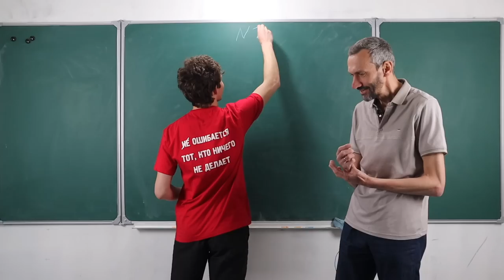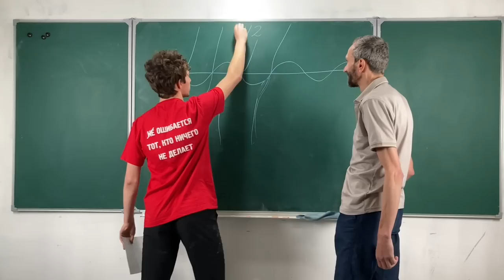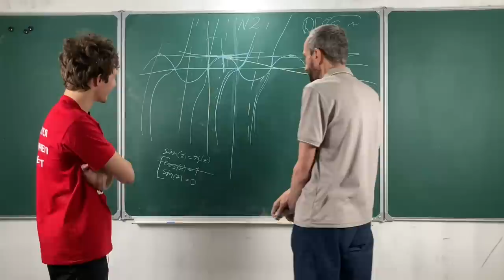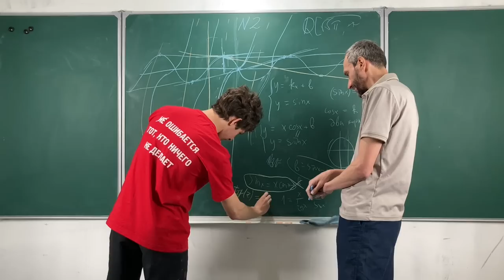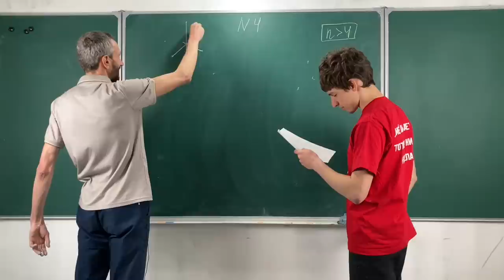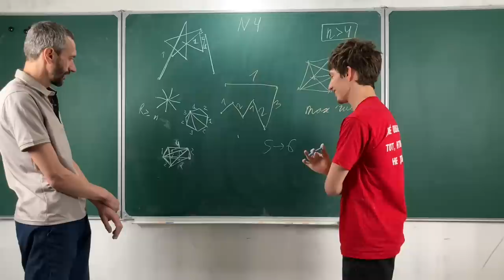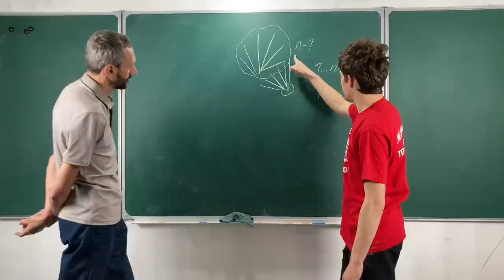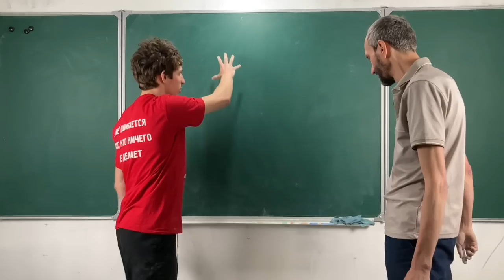Первый день ВСЕРОСА за 11 класс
00:00 Маткульт-привет
01:49 Задача 1
06:08 Задача 2
23:35 Задача 4